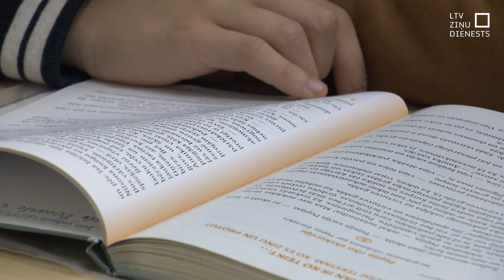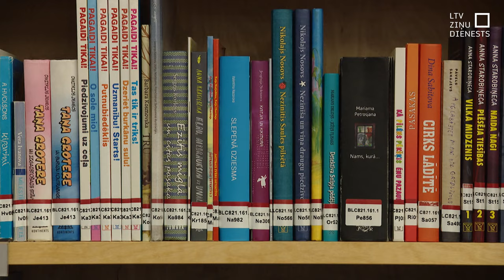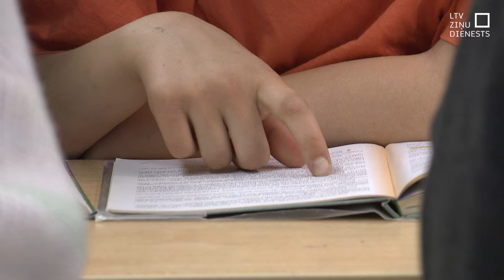Latvijā lasītprasmes līmenis pasliktinās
Bērnu un jauniešu lasītprasme pasliktinās. To pierāda starptautiski pētījumi un arī viduvējie centralizēto eksāmenu rezultāti latviešu valodā, ko eksaminētāji skaidro ar nespēju izprast tekstu un tajā iedziļināties. Lasītprasmes un lasīšanas veicināšanai šodien tika rīkota plaša starptautiska konference, kurā Eiropas valstu speciālisti dalījās savā pieredzē par to, kā veicināt sabiedrības un bērnu interesi par grāmatām.